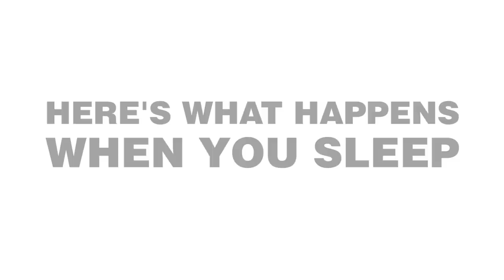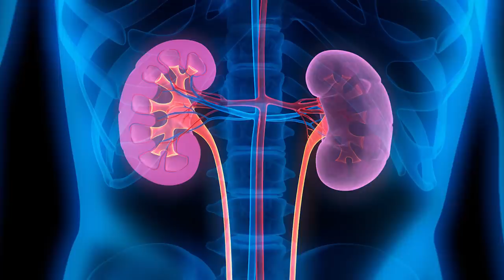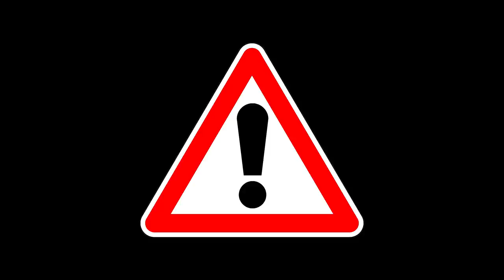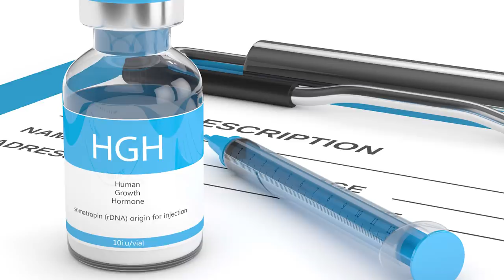Here's What Happens When You Sleep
Have you ever wondered about what happens when you sleep? Sleeping every night is important to recharge and prepare ourselves for the coming day. However, most people don’t know what happens to their body while they’re asleep. But it’s interesting to know that when you sleep, some parts of your body go into overdrive. The rest however, slows down, and some even shuts down completely.

During sleep, you hit a point of rest called REM, which stands for Rapid Eye Movement. It's the level of sleep where most of your dreams happen. During this phase, your body becomes paralyzed. However, during this part of sleep, there's a part of you that's always moving, and that's your eyes.

There are a number of weird things that happen while you sleep - from involuntary muscle twitches in your limbs, to getting aroused, and even hearing explosions. Shedding your skin and waking up taller, and even sleep texting. In this video, you’ll learn more about the weird things that happen to us when we sleep.